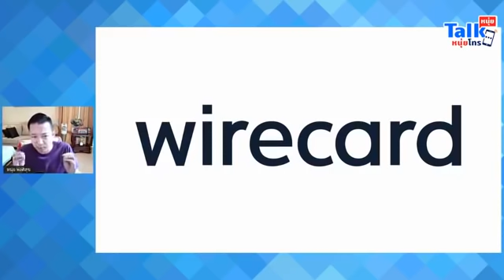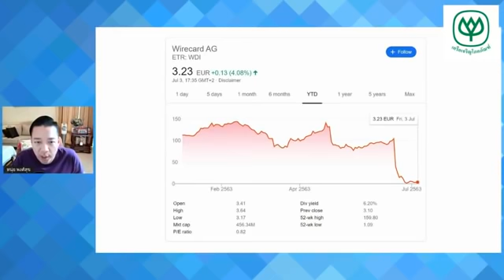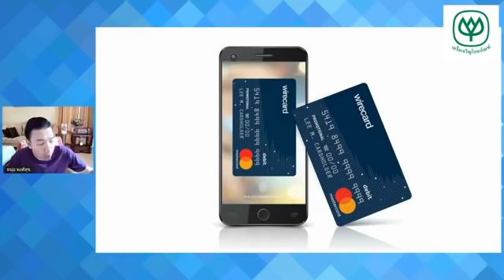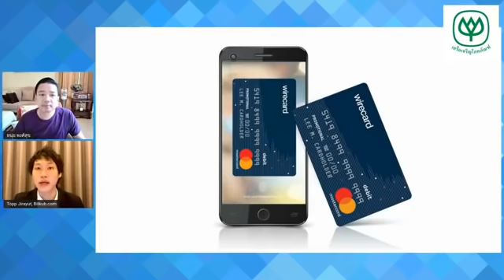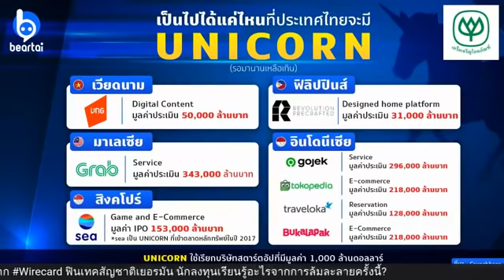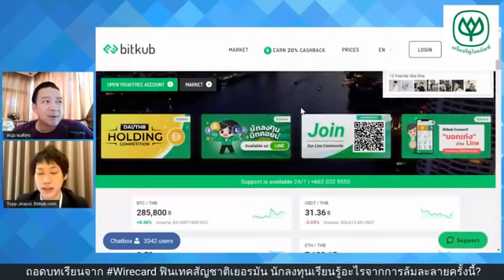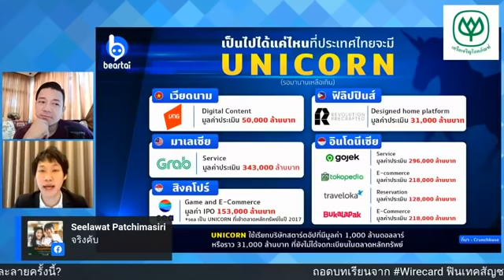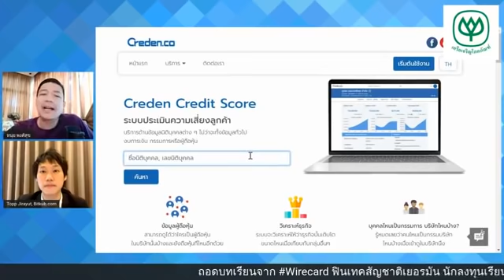Beartai x Bitkub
หนุ่ยทอล์กหนุ่ยโทร ร่วมถอดบทเรียนการล้มละลายของ Wirecard ฟินเทคสัญชาติเยอรมัน โดย 'ท็อป - จิรายุส ทรัพย์ศรีโสภา'